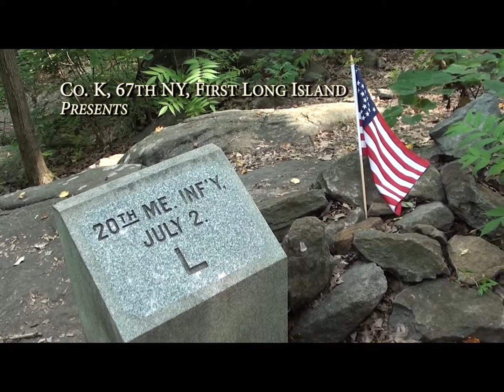2013 Jul 7: Gettysburg 150 (Part Three): Camp Life on Sunday Morning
PART THREE: A slice of camp life early on Sunday morning.